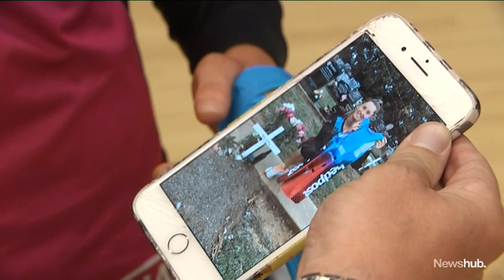New Zealand netballer shares special milestone with late father Blair Vining | Newshub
Cancer care campaigner Blair Vining - a legend in Southland - passed away eight weeks ago, sadly missing a big family moment. His daughter Della has been selected to play top-level netball for the Southern Steel this weekend. As Patrick Gower's heard, she still found a way to share the special milestone with her dad.